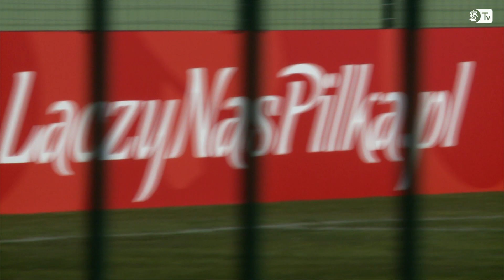Jan Sobociński na zgrupowaniu kadry U20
Reprezentacja Polski U20 przygotowuje się do meczów z Włochami i Szwajcarii. Wśród powołanych kadrowiczów znalazł Jan Sobociński - wychowanek ŁKS-u.